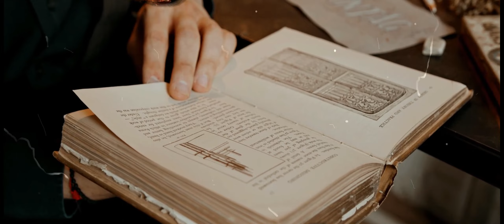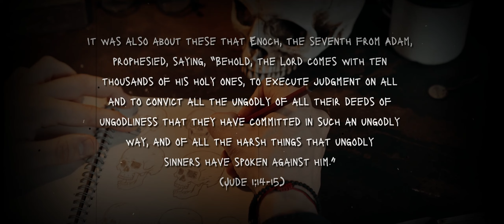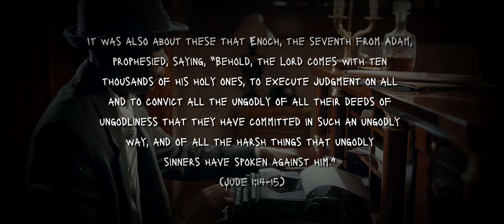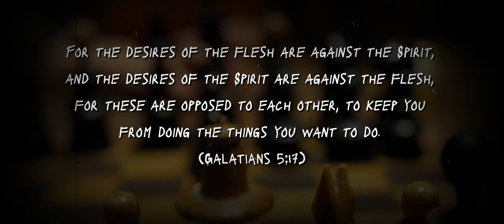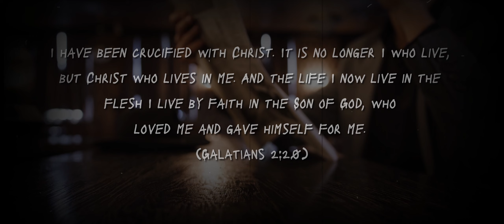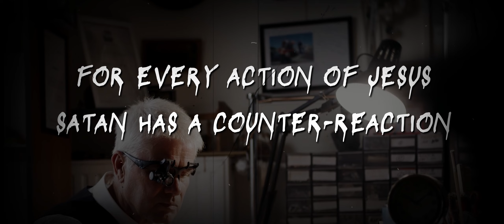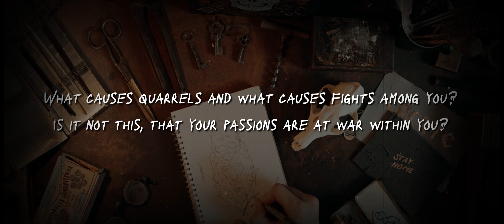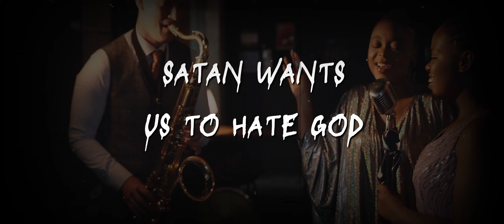IM Media | Galatians | Defining the Flesh of Humanity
IM Media Productions produces quality Christ, Culture & Creator videos. Our goal is to provide content that advances the believer’s identity in Christ. Lion of Judah Films is the production branch of our media.

Today’s Video: Defining the Flesh of Humanity
Overall theme: The Galatian church today is known for one step forward and two steps backward. Not only the Galatian group but all authentic believers were called into and given the power to walk in freedom from self-governing fleshly methods of staying Holy.

Dr. Phinney is the Founder of IOM America, Identity Matters Worldview Institute, and the IM Online School. He is the author of several books that focus on Christ, Culture, & Creator - all centered on the believer's identity in Christ. IOM America publishes online articles & media through multiple venues. Dr. Phinney holds degrees in Psychology, Counseling Psychology & International Cross-culture Leadership (DMin).